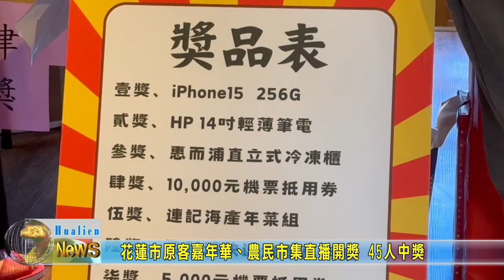20231219 06 花蓮市原客嘉年華、農民市集直播開獎 45人中獎